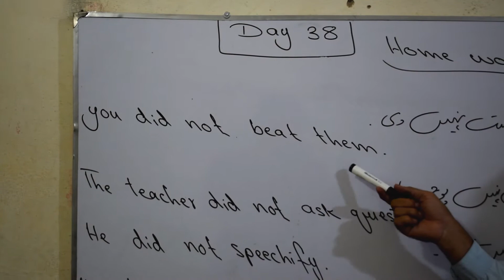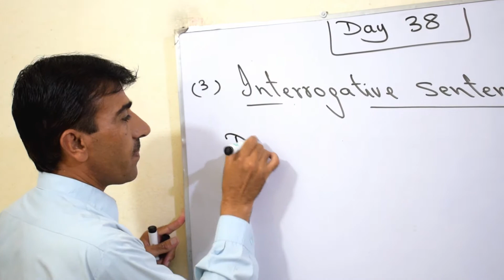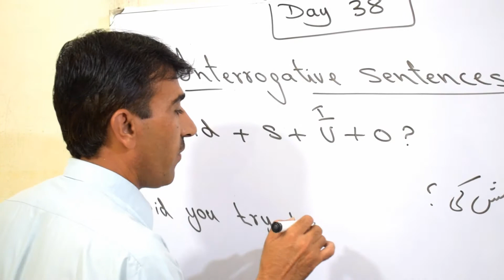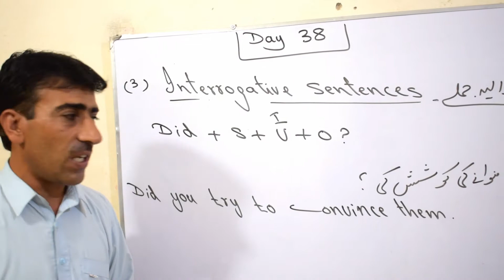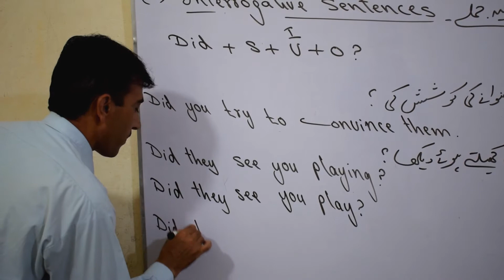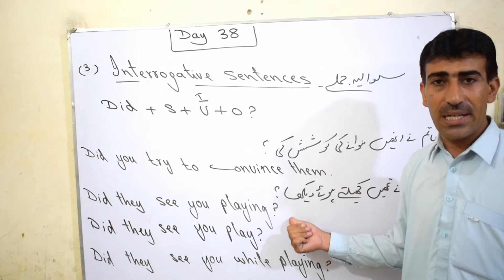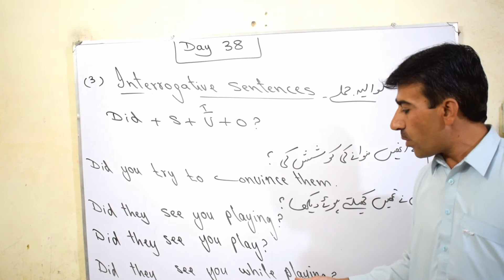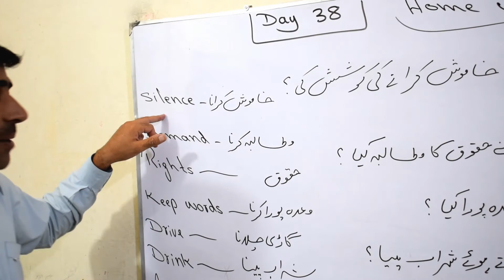English online class in urdu and hindi lecture 38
English online class in urdu and hindi lecture 38 zhob institute  english tenses spoken english advanced English language center zhob sardar khan sab zhob learn english